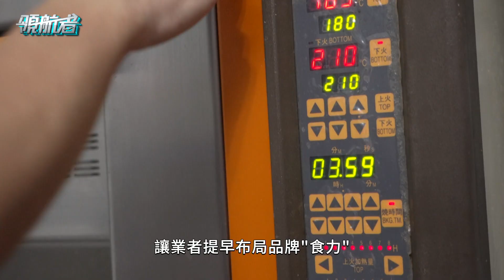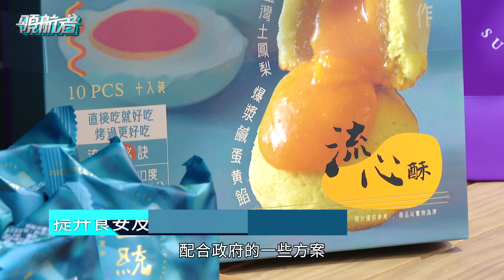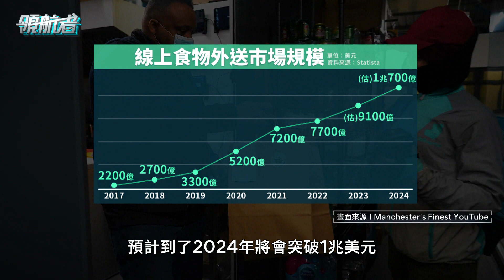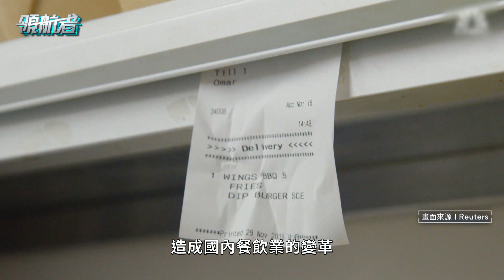糕餅材料漲3成 烘焙業苦撐 餡料大王周子良迎戰通膨 不靠中國市場也能打贏國際盃｜領航者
國際原物料不停飆漲，對食品業者，尤其是烘培、糕餅業者而言，可說是挑戰十分嚴峻。《領航者》特別邀請「台灣糕餅餡料大王」、總億食品董事長周子良，剖析烘焙業如何因應這一波通膨危機。

目前有超過500家台灣廠商使用總億的餡料，還有許多來自香港、日本和新加坡的訂單，一起來看糕餅業隱形冠軍，如何安然度過食安風暴，撤離中國、征服海外味蕾的故事。